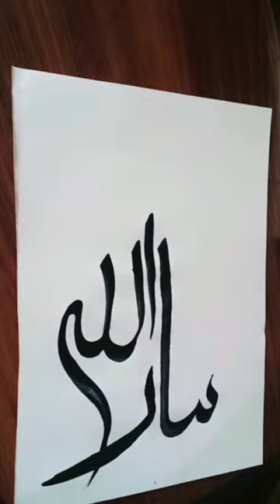Tabarak Allah#islamic calligraphy modern calligraphy Arabic#calligraphy for beginners arabic#short